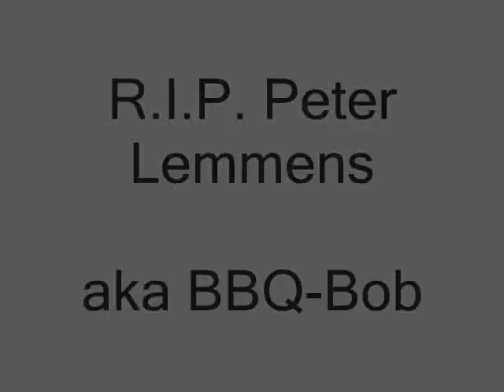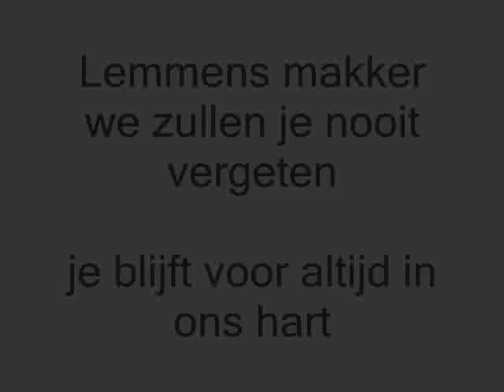RIP Peter Lemmens aka BBQ Bob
dit is een film over Lemmens Peter (BBQ-Bob) die overleden is in een auto ongeluk

RIP makker iedereen van de WRW en uw vrienden gaan je missen